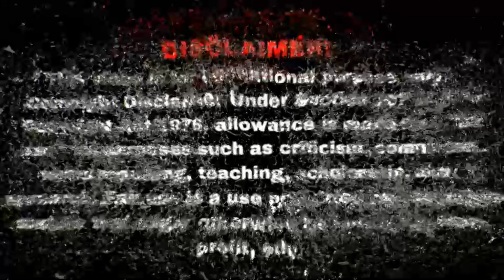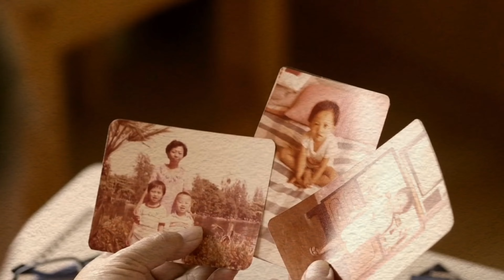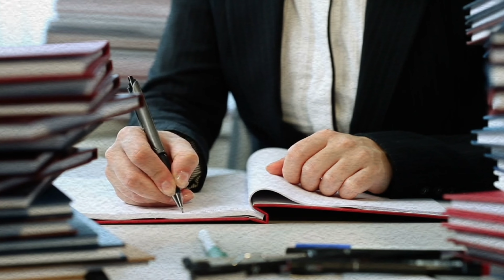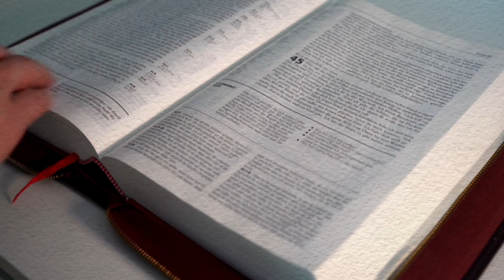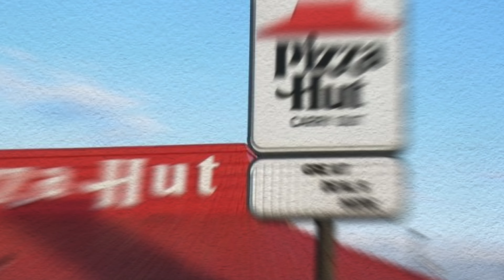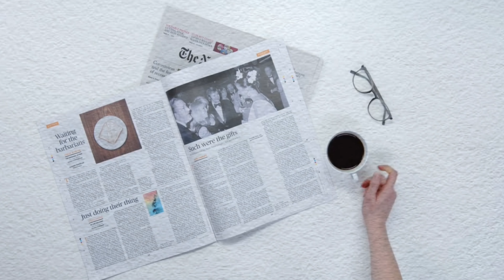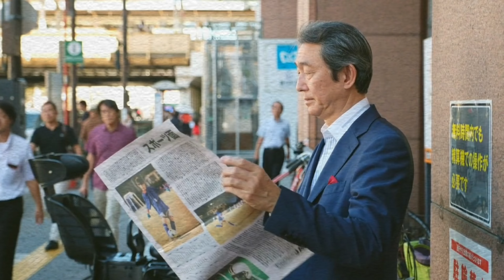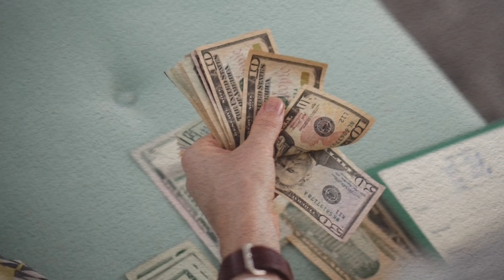🍕Domino's Pizza: From Failure to Fortune | Tom Monaghan domino's pizza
Thomas Stephen Monaghan (born March 25, 1937) is an American entrepreneur who founded Domino's Pizza in 1960. He also owns the Domino's Farms Office Park, located in the Ann Arbor Charter Township, Michigan, which he first started building during 1984. He also owned the Detroit Tigers of Major League Baseball (MLB) from 1983 to 1992.

Kabhi Main Kabhi Tum Episode 9 | Fahad Mustafa | Hania Aamir |
Earth se Badi Roti?? Indian TV Serials Roast